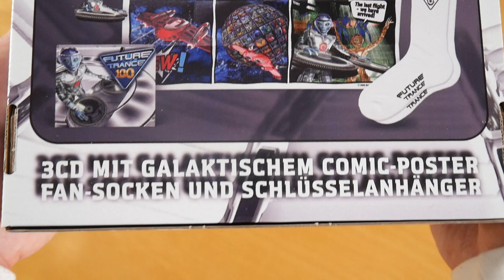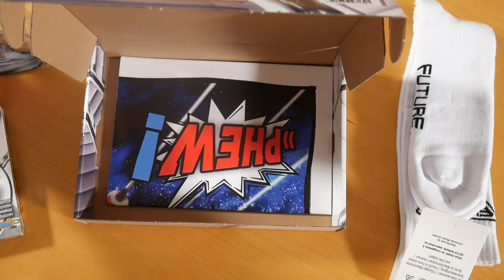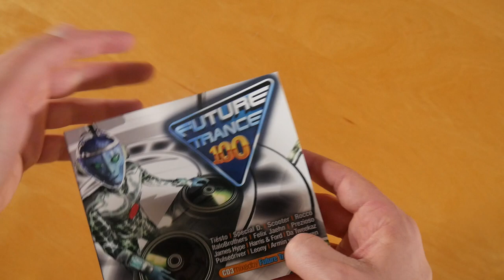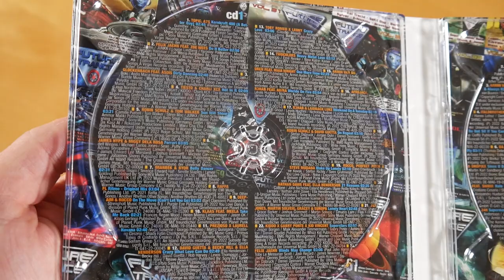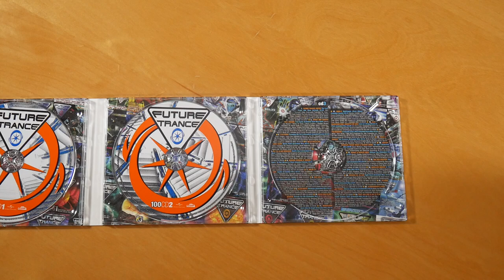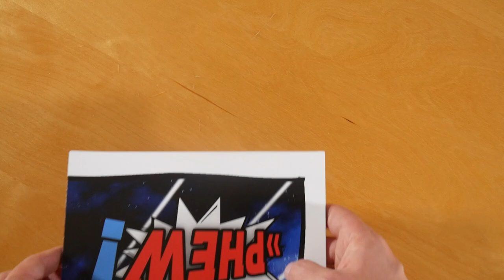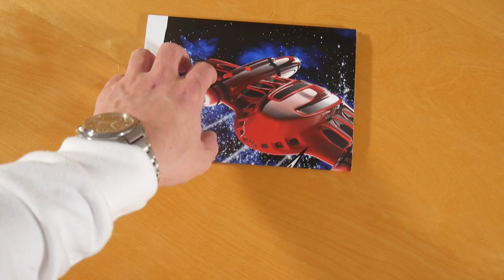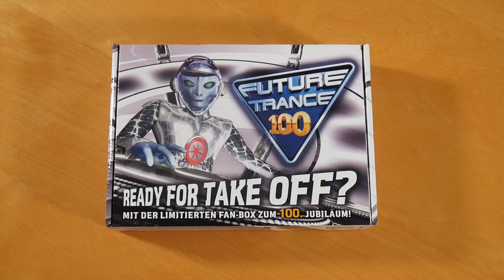Future Trance 100 Box Set Unboxing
In this video I show you the Future Trance 100 Box Set.
More music by Future Trance

► ALBUM INFO
Future Trance 100
Release Date: 10/28/2022
Price: ? $

Future Trance 100 Box Content:
- Album (3 CDs)
- Poster
- Socks
- Keychain

Future Trance 100 Tracklist:
CD 1
01. Kernkraft 400 (A Better Day) - Topic
02. Do It Better - Jaehn, Felix
03. Dirty Dancing - Glockenbach
04. Hot In It - Tiësto
05. Sun Will Shine - Schulz, Robin
06. Ferrari - Hype, James
07. Belly Dancer - Imanbek
08. Ritmo (Original Mix) - Various
09. On The Move (Can't Let You Go) - Deepaim
10. Take Me Back - Klaas
11. Havana - Prezioso
12. Crazy What Love Can Do - Guetta, David
13. Crazy Love - Romeo, Toby
14. Heavy Metal Love - twocolors
15. One More Time - van Buuren, Armin
16. Worlds On Fire - Afrojack
17. Weekend On A Tuesday - R3HAB
18. On Repeat - Schulz, Robin
19. Wake Up Lonely - Rocco
20. 21 Reasons - Dawe, Nathan
21. Lonely Heart - Jones, Jax
22. Superstars - KIDDO
23. Winds May Change - Jaehn, Felix

CD 2
01. Come With Me - W&W
02. Layla (le Shuuk Remix) - Robin, DJ
03. Forever & Always - van Buuren, Armin
04. Summer - ItaloBrothers
05. Do Not Sit If You Can Dance - Scooter
06. Supa Dupa Fly - Da Tweekaz
07. Since U Been Gone - Ziggy X
08. Halo - Prezioso
09. Superman - van Buuren, Armin
10. Crash Test Dummy - DJ Gollum
11. Party Shaker - R.I.O.
12. Stay Or Be Alone - Aquagen
13. Place Called Home (Oldschool Flavour Remix) - Pulsedriver
14. Guestlist +1 - HBz
15. Rave Me Loud - Modana, Steve
16. Protect Your Ears (Slasherz Remix) - DJ Dean
17. Unknown - NIKSTER
18. Died In Your Arms (Reloaded) - Harris & Ford
19. Firestarter - Da Tweekaz
20. Radar - Quickdrop
21. A Thousand Years (Hands Up Mix) - Megane, Alex
22. Night Sky - Gerber, Yohan
23. The Night - Rob & Chris

CD 3
01. The Last Flight (We Have Arrived) (FT 100 Edit) - Future Trance United
02. Feel Again (Extended Club Mix / FT 100 Edit) - van Buuren, Armin
03. Someday (DJ T.H. & Airwalk3r Extended Remix / FT 100 Edit) - DJs@Work
04. Nexus Point (Extended Mix / FT 100 Edit) - Talla 2XLC
05. Devil's Deal (Extended Mix / FT 100 Edit) - DJ T.H.
06. I Matter To You (XiJaro & Pitch Extended Remix / FT 100 Edit) - Durand, Richard
07. Apollo (Extended Mix / FT 100 Edit) - Solar Vision
08. Rest Of Our Lives (Extended Mix / FT 100 Edit) - Gold, Ben
09. Shadows (Extended Mix / FT 100 Edit) - Watts, Allen
10. Enough For Me (Extended Mix / FT 100 Edit) - Talla 2XLC
11. Rave Like An Angel (Extended Mix / FT 100 Edit) - MakeFlame
12. Nightingale (Rene Ablaze Extended Remix / FT 100 Edit) - Mind-X
13. Love Is A Dr*g (XiJaro & Pitch Remix / FT 100 Edit) - Bluestone, ilan
14. Cambodia (Talla 2XLC Extended Vocal Mix / FT 100 Edit) - Pulsedriver
15. The Essence (Extended Mix / FT 100 Edit) - Yoshi & Razner
16. You and I (Extended Mix / FT 100 Edit) - Shah, Roger
17. Without You (Extended Mix / FT 100 Edit) - Rinaly
18. Daylight (Extended Mix / FT 100 Edit) - Karsten, Van Der
19. Is This Love (Club Mix / FT 100 Edit) - Satellite Robots
20. Fight Hard (Extended Mix / FT 100 Edit) - Megara vs DJ Lee
21. Target (Extended Mix / FT 100 Edit) - NyTiGen
22. Woman (Extended Mix / FT 100 Edit) - Klubbingman
23. SHINE Ibiza Anthem 2022 (Extended / FT 100 Edit) - van Dyk, Paul

Future Trance 100 Info:
The album was released on 28th october 2022 via Polystar.